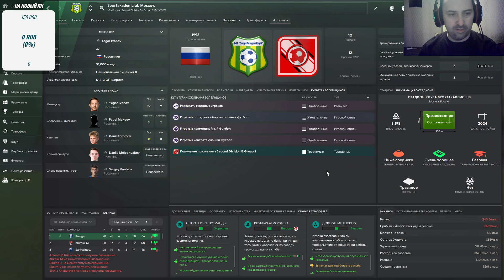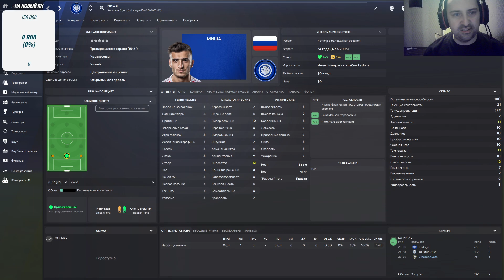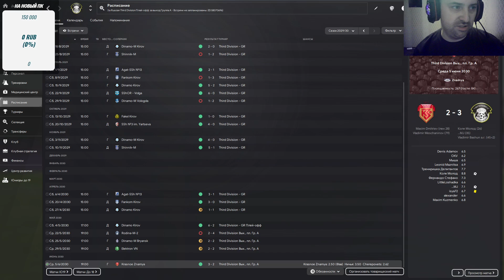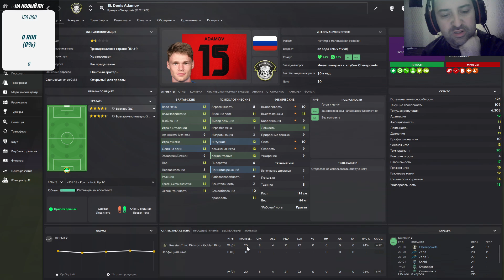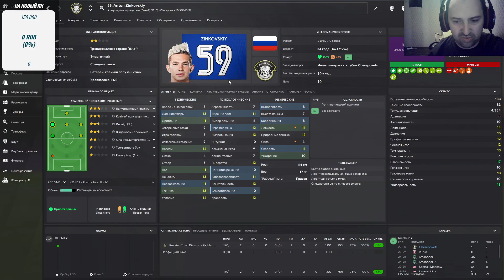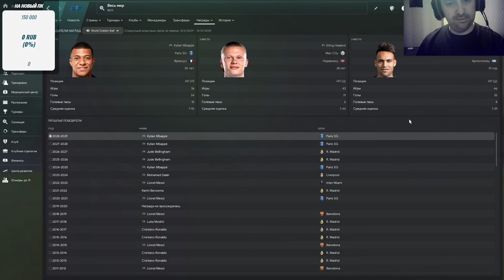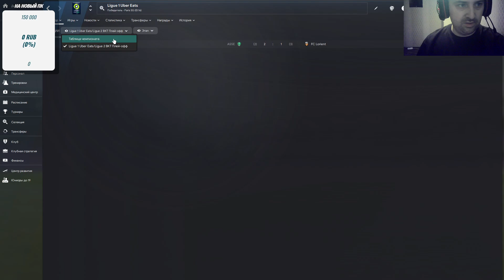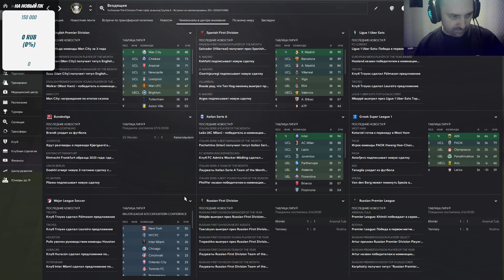обзор 7 сезона за череповец fm24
стараемся пробиться выше  дивизион